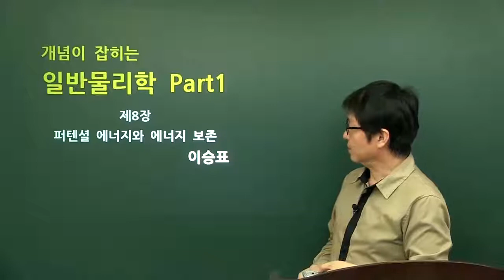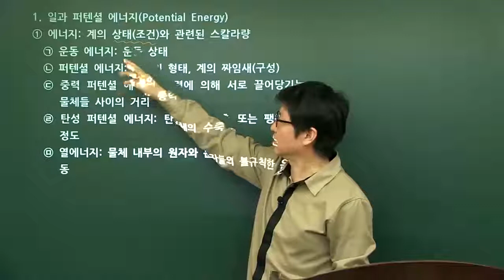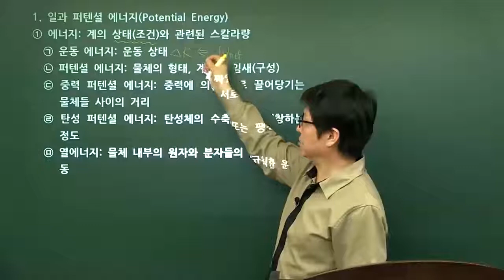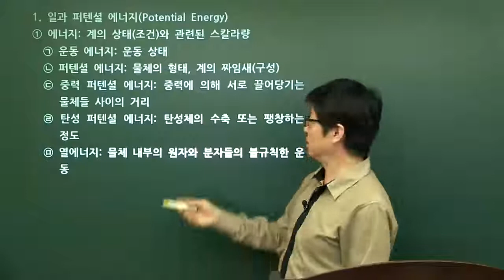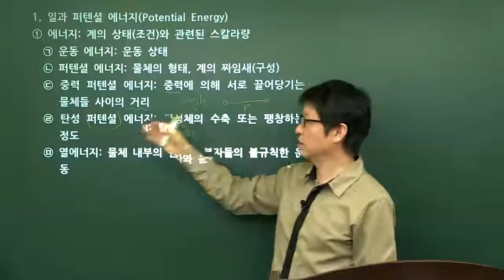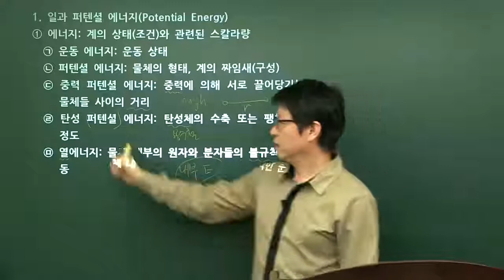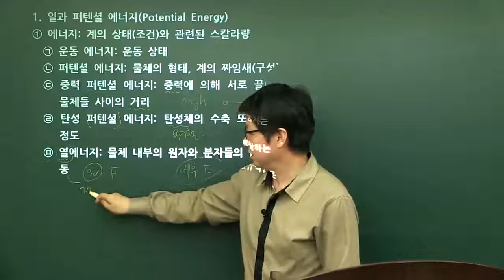개념이 잡히는 일반물리학 - 제8장 퍼텐셜 에너지와 에너지 보존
탑그레이드의 일반 물리학의 특징
1. 다양한 예제풀이로 시험에 즉시 적용 가능
2. 대학교과정을 기준으로 자세한 개념 설명
3. 보유하고 있는 교재가 없어도 학습이 가능한 자료제공
4. 별도의 교재가 없어도 학습이 가능한 자료 제공

일반물리학(대학물리학)이 왜 중요할까요?
기계공학, 전자공학, 화학공학, 생명공학, 건축학, 컴퓨터공학 등 공과계열의 학생이라면
전공과목을 수강하기 위한 물리학 기초지식, 소양은 필수입니다!

일반물리학1에서 다룰 내용은?
→ 벡터, 힘과 운동, 위치에너지(potential energy), 운동에너지, 회전운동, 관성운동, 뉴턴의 법칙, 토크, 굴림운동, 진동, 파동, 온도 / 열 / 열역학 제 1법칙, 기체운동론, 엔트로피

 일반물리학2에서 다룰 내용은?
→ 전하, 전기장, 가우스의 법칙, 전기퍼텐셜, 전류와 저항, 회로이론, 자기장